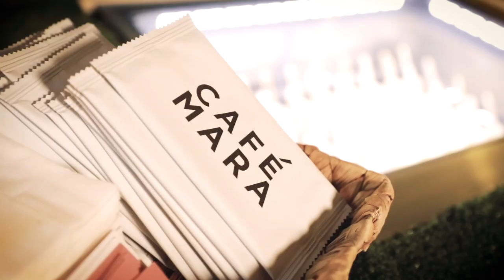مشروع "مارا" مع عدنان صفر